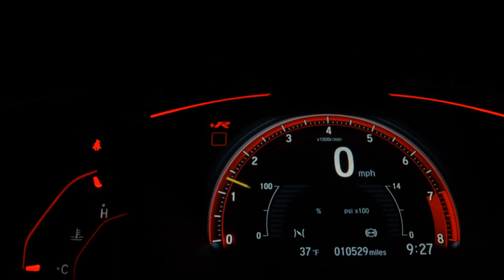HYUNDAI CRETA - 2018 - Osasco/SP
CRETA 1.6 16V ATTITUDE 18/18 AUTOMÁTICO FLEX BRANCA KM:53.538, TRABALHAMOS COM TDS FINANCEIRAS ACEITAMOS TROCA C/AVALIAÇÃO LOJA ENTRADA ATÉ 21XCARTÃO C/JUROS

Dados do Veículo
Veículo: HYUNDAI / CRETA 1.6 16V ATTITUDE
Ano: 2018/2018
Combustível: FLEX
Portas: 4 PORTAS
Câmbio: Automático
Cor: BRANCA
KM: 53.538

✅ Air Bag
✅ Alarme
✅ Ar Condicionado
✅ Ar Quente
✅ CD Player
✅ Desembaçador Traseiro
✅ Direção Hidráulica
✅ Freio ABS
✅ GPS
✅ Rádio
✅ Retrovisor Fotocrômico
✅ Retrovisores Elétricos
✅ Travas Elétricas
✅ Vidros Elétricos
✅ Volante com Regulagem de Altura
✅ Limpador Traseiro
✅ Air Bag Lateral
✅ Kit Multimídia
✅ Trio Elétrico
✅ Piloto Automático
✅ Entrada USB
✅ Cartão SD
✅ Bluetooth
✅ Porta Copos
✅ Engate
✅ Android Auto
✅ Sistema ISOFIX
✅ Start-Stop
✅ Assist. de Partida em Rampa
✅ Console Central
✅ Protetor de Cárter
✅ Rádio USB
✅ Som Original